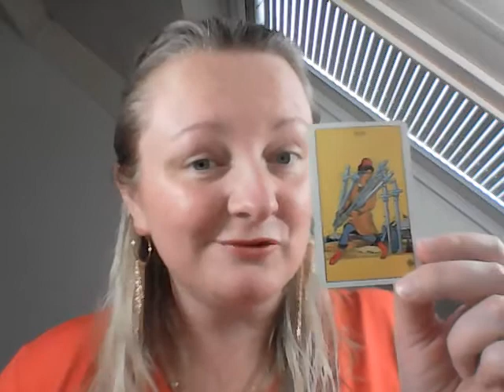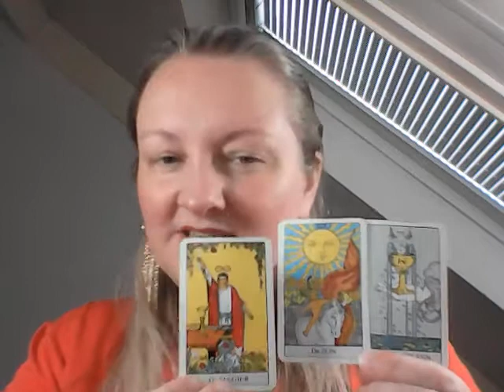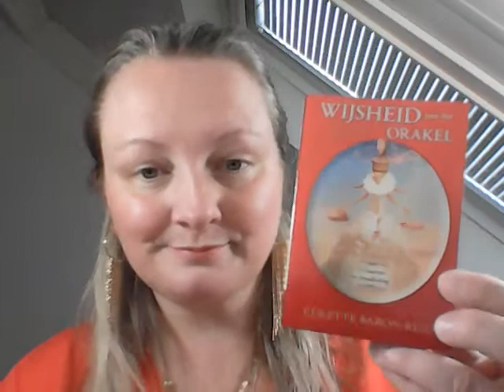8 Schorpioen april 2021 tarotvoorspelling algemeen en liefde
Tarotvoorspelling april 2021 Schorpioen